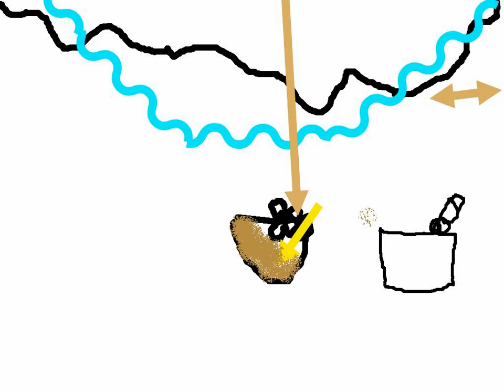Story AF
This story was planned, recorded, and illustrated by a first grader.